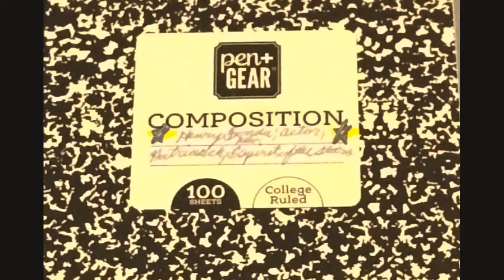Henry Fonda: New Spirit of the Stars Story Mode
This video is based on my fanfiction stories crossovers of my two Facebook groups: 'Boardwalk Empire, Sailor Moon, old Hollywood stars, and International stars' and 'Henry Fonda: Actor, Patriarch, and New Spirit of the Stars'.